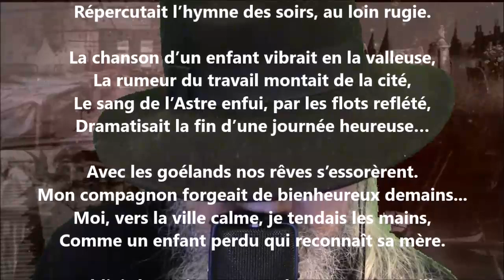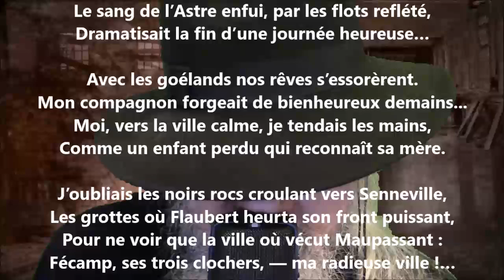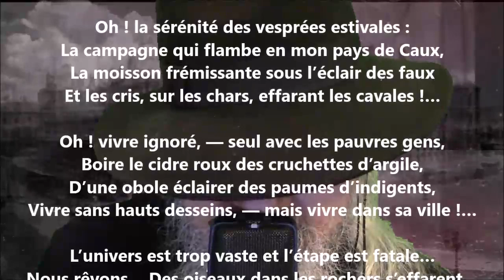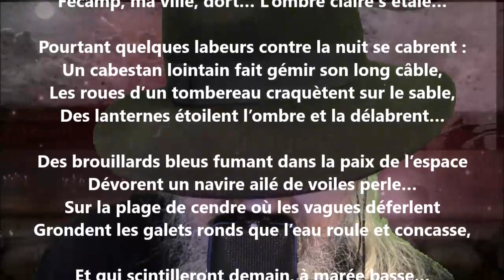Fécamp - Georges Normandy lu par Yvon Jean